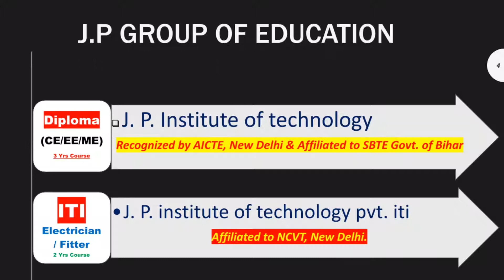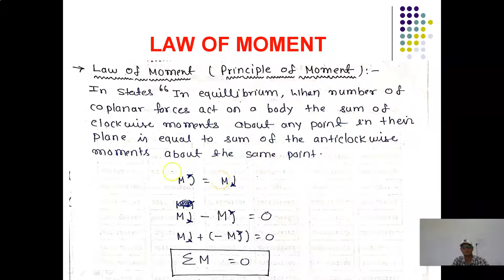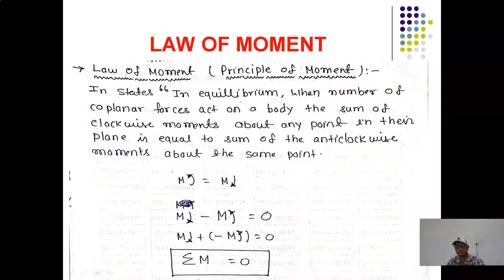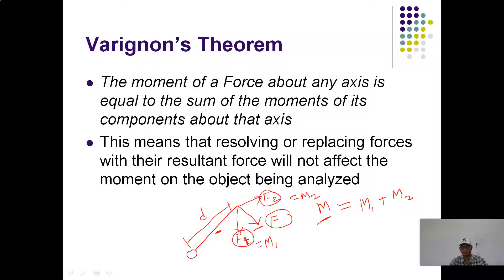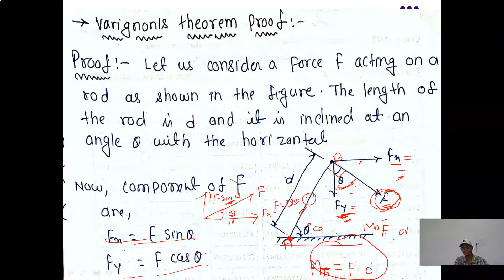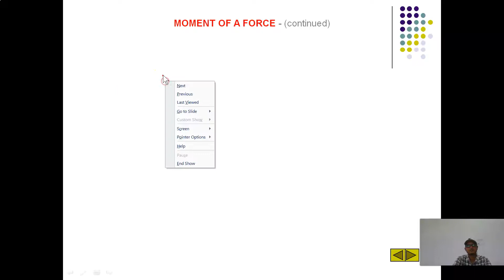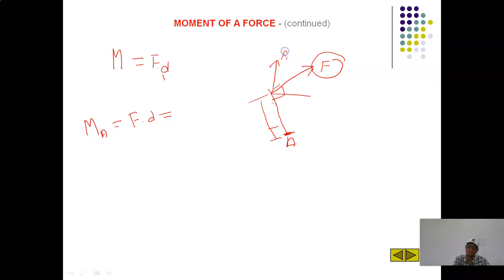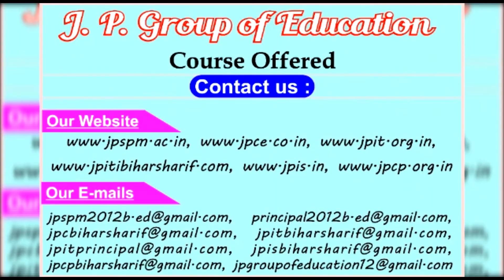VARIGNON'S THEOREM II ENGINEERING MECHANICS II LECTURE-4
By - KESHAV KANT VERMA SIR
FOr 1'st Sem civil Engg Branch
Lecture-4